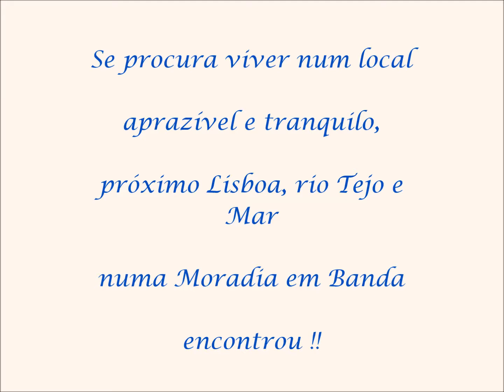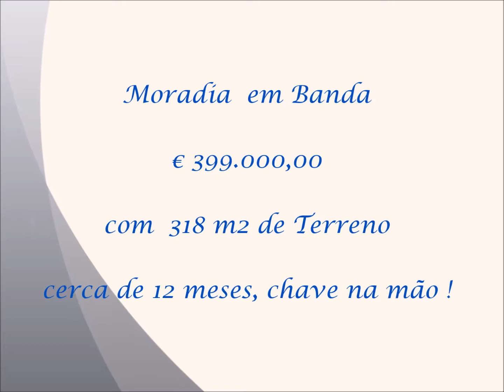Maria Dias_iAD Portugal.pt / Moradia em Banda no SkyCity Serra Carnaxide (Oeiras)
Já teve início a construção de um novo Empreendimento no SkyCity, Serra de Carnaxide (Oeiras).  Moradias Isoladas V4 - € 399.000, 00 – de 318m2), vendido em planta, solução Chave na Mão, em cerca de 12 meses. – – –Construction of a new Development in SkyCity, Serra de Carnaxide (Oeiras). Isolated Houses V4 - € 399.000, 00 – de 318m2), sold in plant, solution in the hand.  In about 12 months.  – – –  A déjà commencé la construction d'une nouvelle entreprise dans SkyCity, Sierra de Carnaxide (Oeiras).  Maisons V4 - € 399.000, 00 – de 318 m2), plante vendue, solution clé en main.  En 12 mois environ.